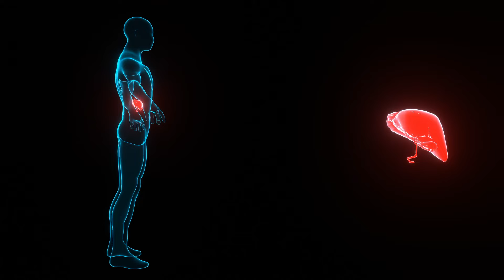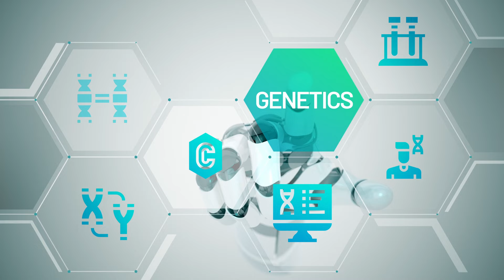ফ্যাটি লিভারের কারণ লক্ষণ এবং প্রতিকার | What is Fatty Liver Disease | Causes & Treatment in Bangla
0:00 Intro
0:08 What is fatty liver disease?
1:03 Cause of Fatty liver disease
4:00 Symptoms and Diagnosis
4:57 Treatment of Fatty liver disease
6:59 Food to eat

Dive into the world of Fatty Liver Disease with the latest video by Dr. Mahamudul Haque

🤔 Did you know that this silent and often overlooked condition affects millions worldwide? Join us as we unravel the mysteries surrounding Fatty Liver Disease, exploring its causes, symptoms, and potential risks. 📚 Knowledge is power, and in this video, we break down the essential information you need to know about this prevalent health concern.

🌟 Dive into the world of liver health with our latest YouTube video! Discover the crucial information you need to know about Fatty Liver Disease and learn practical tips to keep your liver in top shape. From causes and symptoms to prevention strategies, we've got you covered. Don't miss out – watch now and take a step towards a healthier you!

🔍 Key Topics:

Common Causes and Risk Factors
Recognizing Early Symptoms
Proven Prevention Techniques
Lifestyle Changes for a Healthier Liver